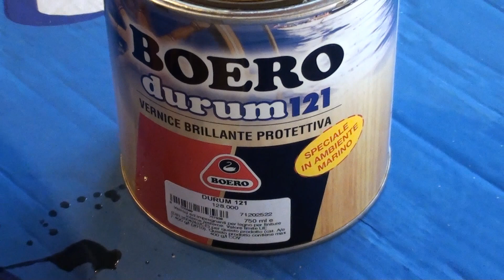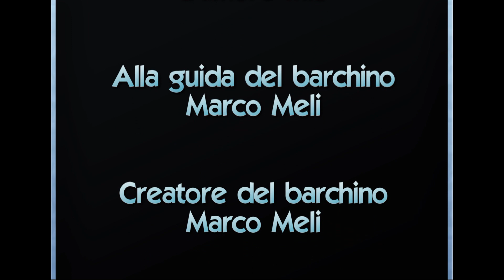Barchino divergente a catamarano. By Marco Meli.